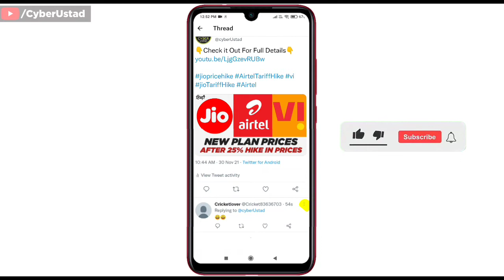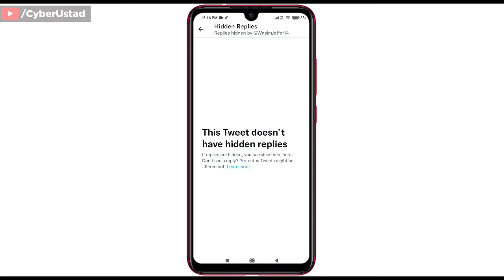Twitter Hide Reply Feature Explained | Hide Replies on Tweet | View Hidden Replies | In Hindi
Tweet authors have the option to hide replies to their Tweets. Everyone can still access hidden replies through the hidden reply icon, which shows up on the original Tweet when there are hidden replies. Additionally, the Tweet author can unhide a reply at any time. When a Tweet author hides a reply, the author of the reply will not be notified.